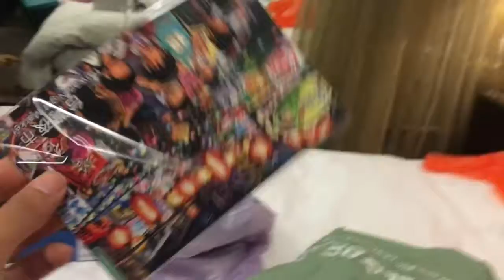Taiwan Day 1 & 2 + SHOPPING HAUL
My first solo trip ever?